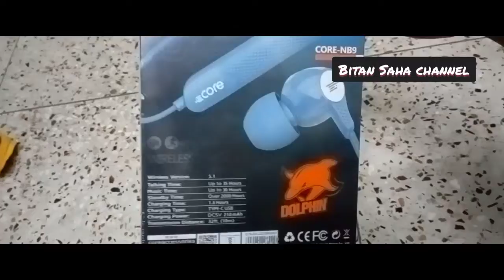Unboxing| neckband| earphones|Unboxing video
In this video I am going to unbox an neckband earphone company core model name Core NB9 unboxing core neckbandearphones technicalguruji @TechnicalGuruji

asmr unboxing
2022
review
asmr
iphone 14 vs
dynamic island
therelaxingend
therelaxingend unboxing
apple iphone 14
android
iphone 14 pro hands on
battery
rog phone 6 ultimate
ios 16
rog phone 6
rog phone
gaming phone
gaming smartphone
uravgconsumer
uac
your average consumer
a16 bionic
overview
smartphone
14 pro max
rog
apple watch
gold iphone 14 pro
motorola
technology
iphone 14 pro space black
new iphone
apple unboxing
dotties toys
real littles
doorables
disney
blind box
toy review
doorables series 8
moto edge 30 neo pubg test
motorola edge 30 neo camera
motorola edge 30 neo pubg test
doorables mini peek series 8
mini peek
doorables mini peek
doorables target
doorables mega pack
just play doorables
just play
moto edge 30 neo camera
doorables village peek pack
disney amazon
disney doorables opening
disney doorables series 6unboxing
disney doorables blind bag
disney doorables unboxing
motorola edge 30
blind bags
cartoon
disney doorables
upcoming smartphone
asus rog phone 6 unboxing
rog phone 6d
asus rog phone 6d
rog phone 6 review
rog phone 6 pro
rog gaming phone
asus phone
republic of gamers
asus
asus rog
blind boxes
edge 30 neo
tiny toons
toy mini brands
lol surprise
bratz
so many blind bags
25 blind bags
disney mini brands
edge 30 neo camera test
coles little shop
mini brands series 2
blind bag opening
blind bag
edge 30 neo unboxing
edge 30 neo review
ultra rare
mini brands silver
mini brands rare
toy mini brands super rare
toy mini brands unboxing
mini brands opening
edge 30 neo price
mini brands toys blind bag
unboxing mini brands toys
mini brands toys
iphone 14 pro gold
iphone 14 pro max unboxing gold
iphone 14 pro colors
iphone dynamic island
iphone 2022
iphone 14 pro setup
chase amie
sophie shohet
designer bags under $2000
designer bags under $1000
just jennifer
luxmommy
shea whitney
mini crossbody bag
gucci mini crossbody bag
hello catwalk city
gucci unboxing 2022
cassie thorpe
a heated mess
amber ashleigh
jerusha couture
styledbygwenny
isabelle's style
lvlovercc
gucci horsebit 1955 mini bag
gucci horsebit
gucci bag
gucci bag unboxing
gucci handbag unboxing
gucci unboxing
gucci
knife
edc
expensive knives
best edc switchblades
metal complex knife reviews
metal complex knife unboxing
usa made switchblade
marfione custom
single action otf
automatic knives
protech knives
comb otf
hera otf
microtech hera otf
microtech hera
new microtech knives 2022
microtech socom bravo 2022
rike microtech
chinese microtech
microtech china
microtech socom bravo rike
microtech socom bravo china
microtech rike anax
rike lamella
iphone pro max
airpods pro
phone unboxing
samsung phone
flip 4
z flip 4
z flip
galaxy
samsung
karl conrad
is the apple watch se 2022 worth it
apple watch se 2 worth it
apple watch se 2022 worth it
apple watch se 2022 44mm
apple watch se 2022 vs series 6
apple watch se 2nd gen
apple watch se 2 review
apple watch se 2 vs series 8
apple watch se 2 unboxing
apple watch se 2022 review
apple watch se 2022 unboxing
jamie and sarah
amazon pallet unboxing 2022
amazon return pallets unboxing
extreme unboxing
flip
amazon liquidation pallets
amazon returns
flipping pallets for profit
flipping pallets amazon
amazon return pallet
amazon pallet unboxing
amazon return pallets
flipping
flipping pallets side hustle
flipping side hustle
unboxing pallets
pallet unboxing
flipping pallets
amazon pallet flipping
returns pallet unboxing
return pallets
pallet flipping
chatpat toy tv new videos
rc tugofwar
rc comparision
rc fight
rc vs rc
rc india
rc monster car
rc wltoys a959 car unboxing
rc spirit waterproof car unboxing
rc wltoys waterproof car
chatpat toy
chatpat toy tv
watch ultra
airpods pro 2 review
cnet
lauralee
fusion
moto
motorola edge 30 fusion price
best motorola smartphone 2022
edge 30 fusion review
moto edge 30 fusion pubg test
motorola edge 30 fusion pubg test
moto edge 30 fusion camera test
hastags